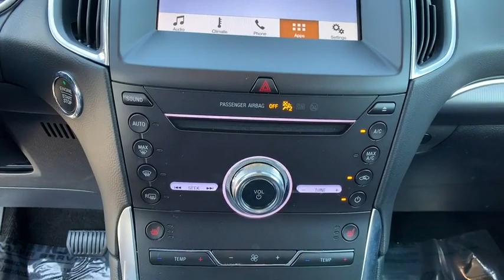2019 Ford Edge Mt. Airy, Westminster, Skysville, Germantown, Frederick, MD P5611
Gray Used 2019 Ford Edge available in Mt. Airy, Maryland at Century Mt Airy. Servicing the Westminster, Skysville, Germantown, Frederick, MD area.

Clean CARFAX. Gray 2019 Ford Edge 4D Sport Utility Titanium AWD 8-Speed Automatic EcoBoost 2.0L I4 GTDi DOHC Turbocharged VCTbrbrRecent Arrival! 21/28 City/Highway MPG